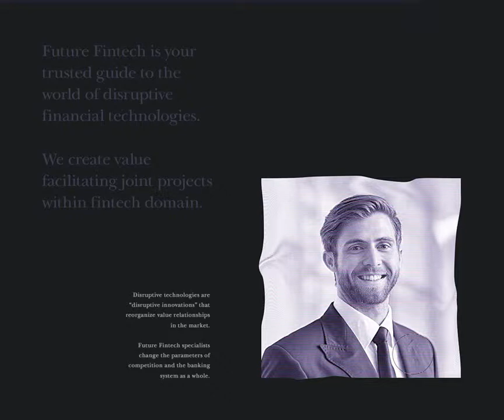Future Fintech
Future Fintech — финансовый консалтинг, помогает скучным банковским корпорациям внедрить новые, подрывные технологии.💥 Они этакие “панки в пиджаках”. Мы разработали для них стиль и дизайн сайта.
В логотипе заложена метафора стремления вперед, инновационного прорыва, движения в будущее. В обработке бизнес-портретов отразили то, как специалисты компании Future Fintech меняют банковскую реальность, начиная с собственного образа успешных финансистов. Смотрите полный кейс

В "Беседы с Pixies" мы приглашаем именитых коллег-дизайнеров для того, чтобы узнать историю их пути и выведать профессиональные секреты.